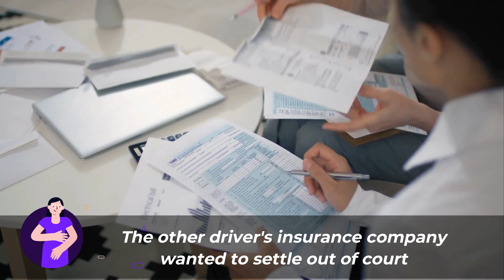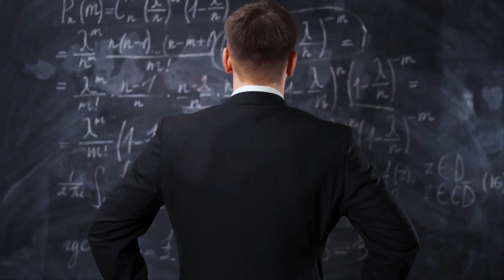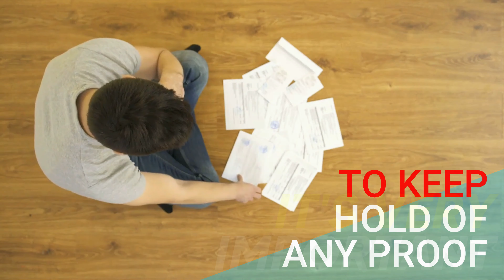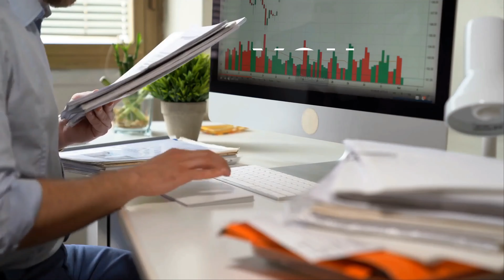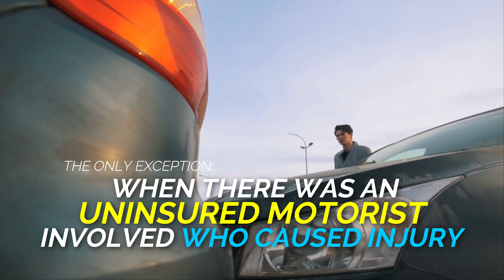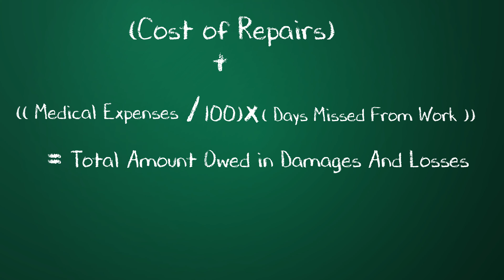How To Calculate An Auto Insurance Settlement | Personal Injury Claim For Car Accident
I'm going to show you how to calculate an auto insurance settlement without a calculator in under 8 minutes. For Personal Injury Claim For Car Accident playlists, watch this

➤ Novo. My Favorite Business Bank Account

TIMESTAMP:
00:00 How To Calculate An Auto Insurance Settlement | Personal Injury Claim For Car Accident
01:23 9 Steps On How To Calculate An Auto Insurance Settlement
02:25 Check The Damage To Your Vehicle
02:53 Is Your Car A Total Loss?
03:25 Note Any Injuries For A Personal Injury Claim
04:20 Imagine Getting a Big Enough Settlement To Cover All Your Pain And Suffering
05:15 DO NOT Accept The First Personal Injury Settlement Offer
05:51 Find Out What The Other Driver's Policy Limits Are?
06:31 Do You Live In A No-Fault State?
06:50 Are You In A Wreck With Uninsured Motorist
07:25 Final Thoughts On How To Calculate An Auto Insurance Settlement | Personal Injury Claim For Car Accident

You want to know how to calculate an auto insurance settlement? Well, it's not as easy as you think. In this video I'm going to show you the step by step process that will help you get your money back after wrecking your car.

Many people think that they have to file a lawsuit in order to receive a car accident settlement. However, this is not the case for most drivers because they can simply call their agent and ask for a "Lump Sum Settlement." This means that you get all of your insurance claims paid out at once and it could save you thousands of dollars on car payments.

If you are still having issues, here are some searches you can do on Google:
➡️ car accident settlement amounts
➡️ personal injury settlements
➡️ personal injury case
➡️ car accident claims

Trendy Money is a Youtube channel that focuses on all elements of personal finance.

Our goal is to provide money tips, tricks and hacks for people looking to build wealth, save money and live a better life including everything related to money and finance including stocks, investing, how to build wealth, how to save money, insurance awareness, behavioral finance and cryptocurrency.

We often create playlists about how to generate passive income, insurance awareness, how to save and make money and everything in between.

As you can tell, we love all things personal finance!

We post very how to make money online playlists and how to build wealth content daily that we know you will love!

📺 OTHER TRENDY MONEY VIDEOS YOU MAY LIKE :

➡️ How to Dispute And Win A Car Insurance Total Loss So You Can void Having Your Car A Total Loss

Video uploaded by Trendy Money. (PG Clean, Family Friendly For Kids + No Swearing!)